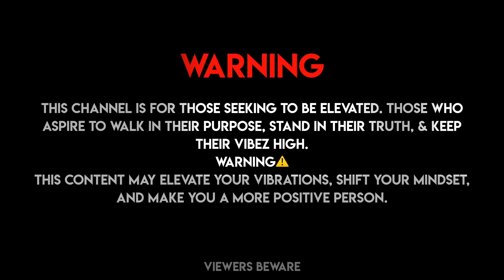LAUNCHING MY NEW COLLECTION! Journey to my release date 7/7/21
business launch, fashion brand, new business, clothing brand, influencer

Music From:
EpidemicSoundcloud
SanovaBeatz